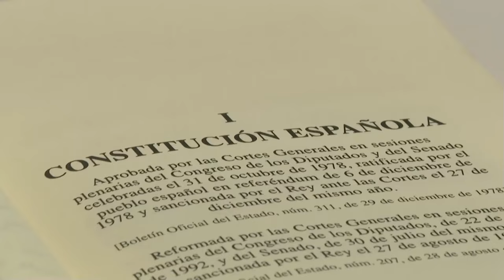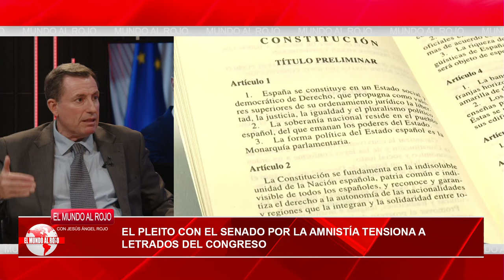🔴GALINDO EN EL ABISMO🔴El pleito con el Senado por la amnistía tensiona a letrados del Congreso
🎬 ¡No te pierdas este debate sobre el polémico tema de la amnistía y su impacto en el Senado! Los expertos de DistritoTV discuten las tensiones entre congresistas sobre este tema y lo que podría significar en el futuro. ¡Sintoniza para estar informado sobre esta importante discusión en el Congreso! ⚖️📺 distritotv amnistía senado debate política 🇺🇸🇲🇽